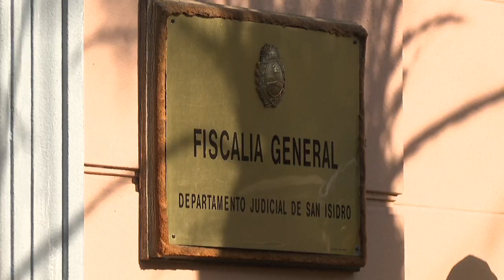A juicio oral ocho profesionales de la salud acusados por la muerte de Maradona | AFP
La justicia argentina lleva a juicio oral el expediente de los ocho profesionales de la salud acusados por negligencia criminal y mala praxis en la muerte del ídolo deportivo Diego Maradona, según el fallo judicial divulgado el miércoles.